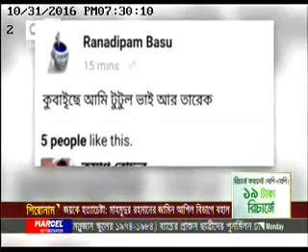CNL 71-DIPON HOTTAR 1 BOSOR.